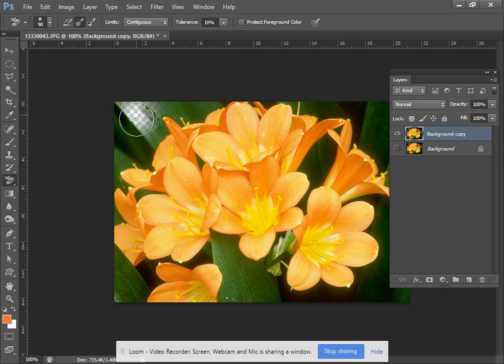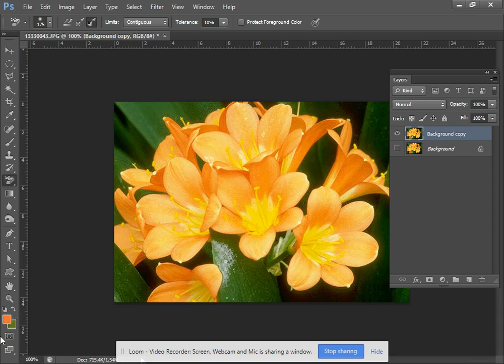eraser tool in photoshop explained in marathi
ह्या विडिओ द्वारे आपण एरेसर  टूल चे प्रकार आणि  त्यांचा वापर कसा व कधी करायचा हे समजून घेऊ